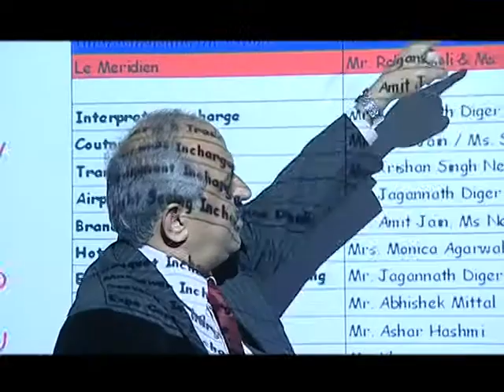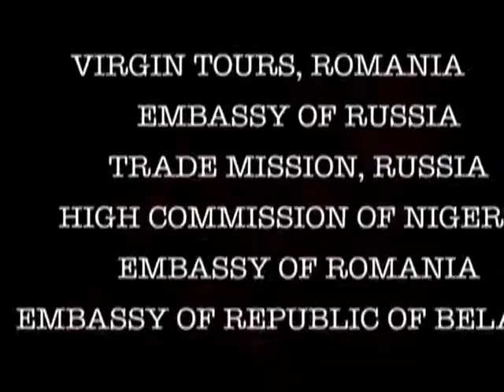Concord Corporate Films